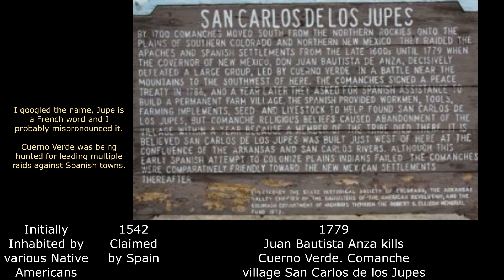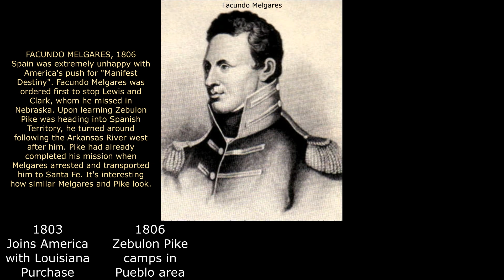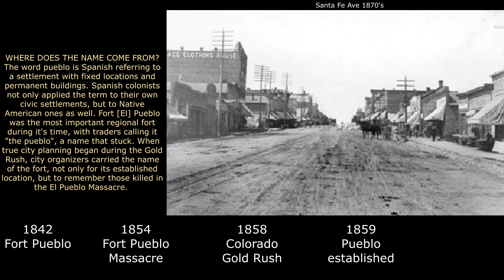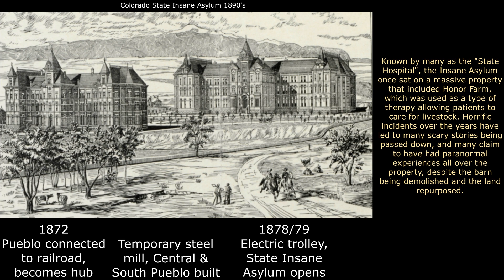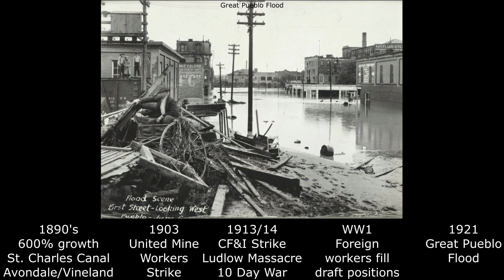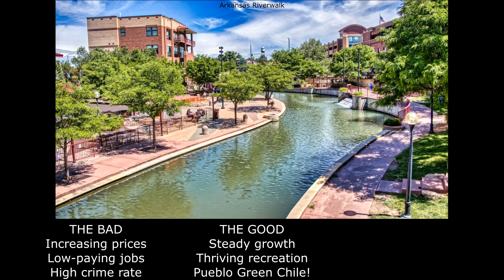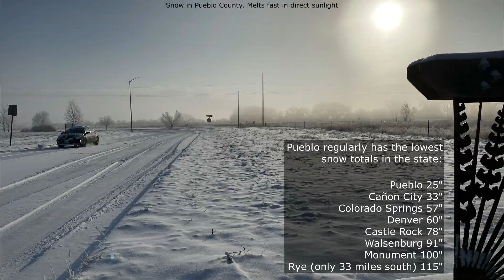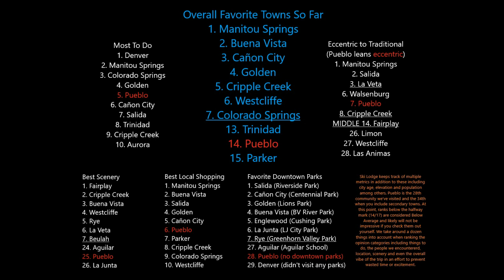Pueblo, Colorado - History & Information - #29/100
Pueblo was once Colorado's 2nd city. Fueled by the local steel and mining industries, Pueblo became a melting pot of blue collar workers, farmers and even railroad and mining investors. Relaxed with time, Pueblo is still a major metropolitan area in the Front Range, but less expensive and quieter than other Colorado cities. Revival of their downtown area, and an abundance of outdoor recreation keep the Steel City relevant, growing larger and more popular every year!

Ski Lodge was created to publicly document our travels around Colorado. Started to simply get everyone out of the house, it has turned into a vast collection of history, photography and general information.